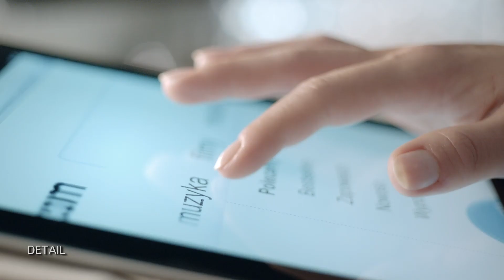MICHAL JASKULSKI - CINEMATOGRAPHY SHOWREEL 2018